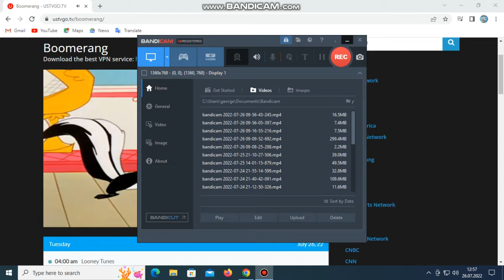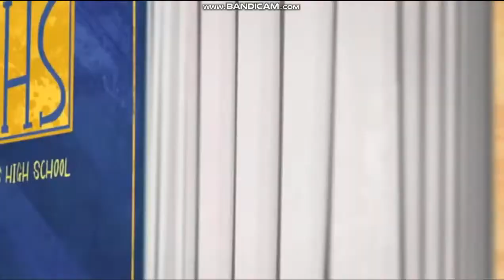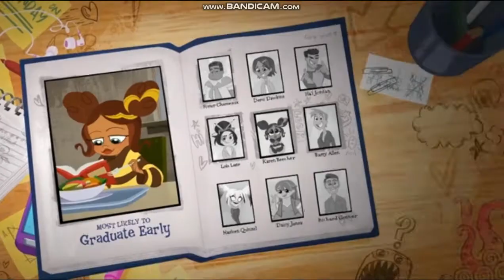DC Super Hero Girls USA Meet Bumblebee Boomerang 2022